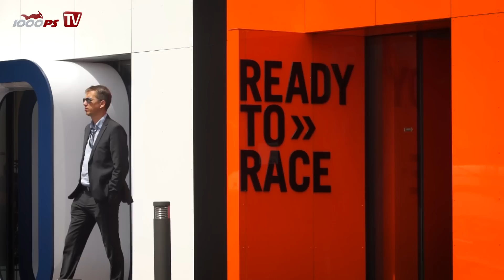KTM/Husqvarna Flagshipstore Wien Opening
Am 17. Juni 2016 eröffnete der KTM und Husqvarna Flagshipstore vor den Toren Wiens ganz offiziell seine Pforten.